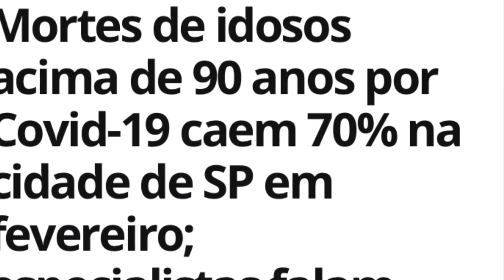Plágio do GOVERNADOR: Verdades COMBINADAS!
O governador do Piauí e o prefeito de São Paulo fizeram publicações semelhantes no domingo, 7 de março. Wellington Dias é do PT e Bruno Covas, do PSDB. Os dois, politicamente, teriam pouco em comum. A não ser o interesse em defenestrar o presidente Bolsonaro. De todo modo, a notícia merece análise. E contestação. São Paulo e Piauí possuem realidades distintas. E não nos parece coincidência. Improvável sob todos os aspectos. Parece muito mais uma verdade combinada.